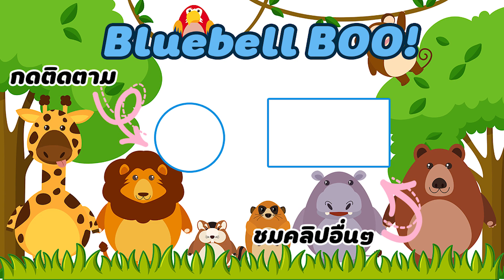Callback เด็กอนุบาลทุกตัว ตัวไหนจะมากี่ครั้งบ้าง !?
วันนี้เบลจะมาฝึกcallbcakเด็กๆเพื่อจะทำให้เชื่องและสนิทกันมากขึ้น

line :oattymans